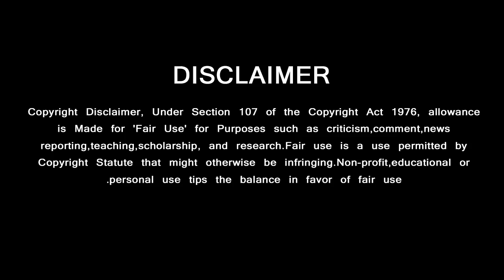Thala Ajith Gives Advice | Thalapathy Vijay Son Introduce in Movies | Valimai | Master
ஹீரோவாகும் விஜய் மகன் ….. அஜித் கொடுத்த அட்வைஸ்